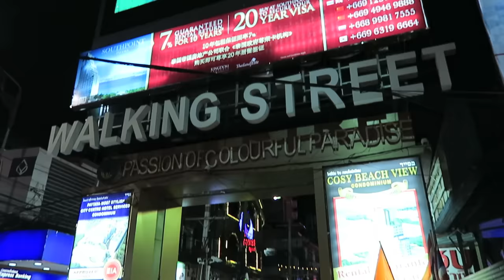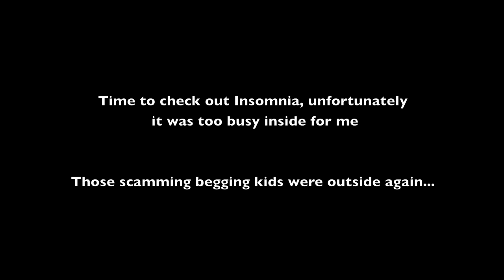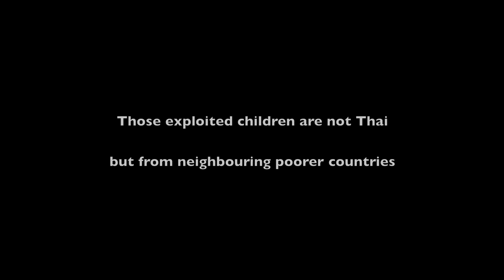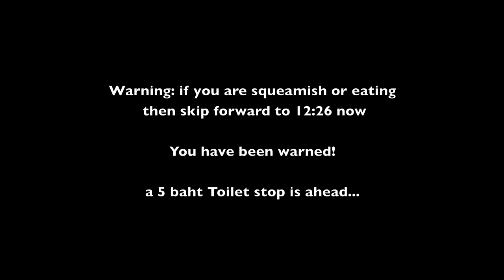Pattaya Nightlife 2016 - VLOG 75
Pattaya Nightlife 2016 VLOG_75 - Walking Street after midnight

 This video was all filmed in May 2016 on Walking Street, Pattaya.

 Feel free to skip around the video, the parts are:

0:00 Skyfall Agogo promo girls - Live music from the Blue Sky Station bar
3:54 Walking Street general scenes
5:31 Soi 15 and Soi Diamond side alleys
7:11 Bamboo bar
8:48 Begging children near Insomnia and ibar
11:39 5 baht toilet stop - WARNING! - don't watch if you're squeamish or eating
12:22 Food carts including a popular Pad Thai Noodle stall
16:38 Ever wondered what's under a Pattaya manhole cover?
17:51 Map of locations in this video